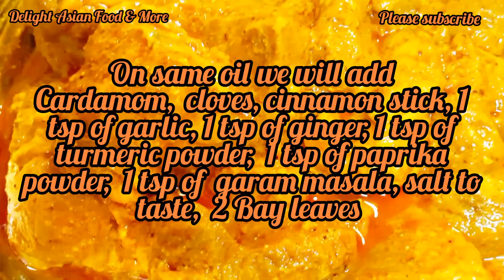Famous Mutton Curry Special Recipe | বিয়ে বাড়ির শাহী রেজালা | Delish Asian Food & More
This mutton curry recipe is very easy to prepare at home with simple ingredients.